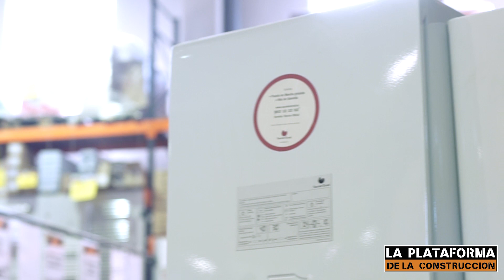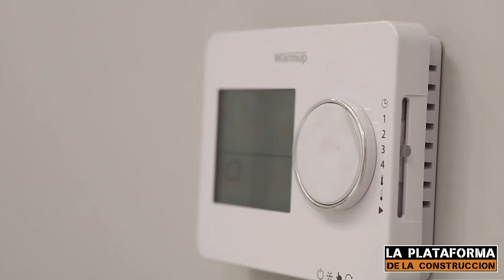¿Cómo elegir una caldera de gas? | LPC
En La Plataforma de la Construcción te damos las claves que debes tener en cuenta a la hora de elegir una caldera de gas. Todos los materiales que mencionamos los puedes encontrar en nuestros almacenes y